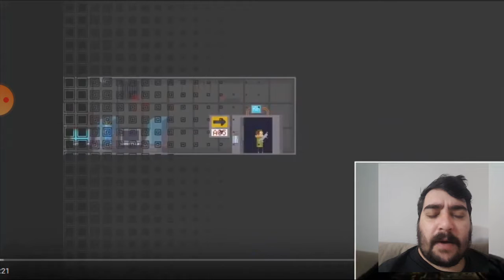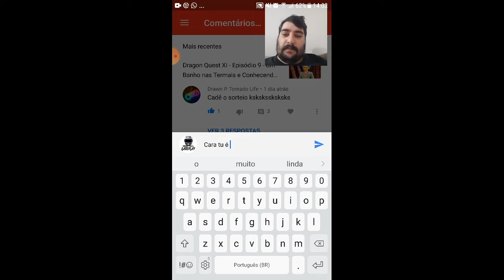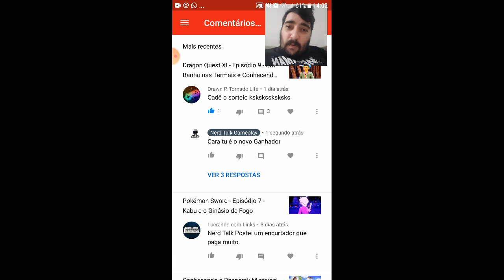Novo "Sorteio" do Paradox Só um para Nintendo Switch